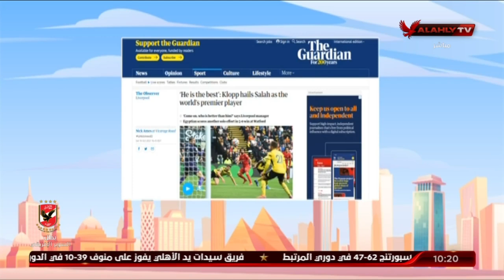الحلقة الكاملة | 10 الصبح في الأهلي مع نهاوند سري | 17-10-2021